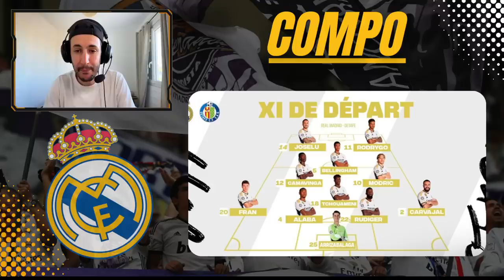🔥BELLINGHAM LE HÉROS SAUVE ENCORE LE REAL !! (Real Madrid 2-1 Getafe)